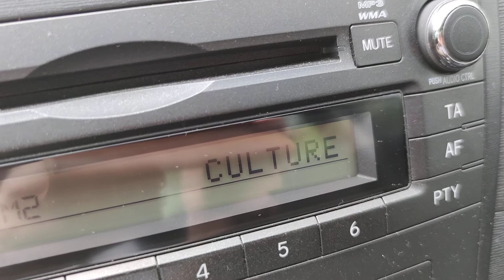E-skip 87,7 MHz France Culture received in Bulgaria